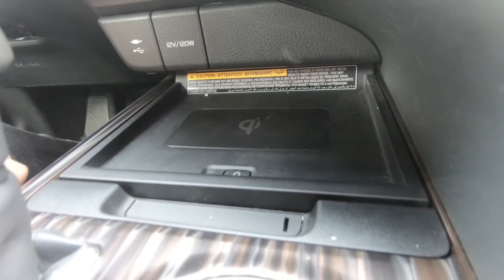Toyota Camry 2.5 Hybrid teszt (2019) - Alapjárat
A legendás Toyota Camry jött, látott és legyőzte az Avensist Európában.